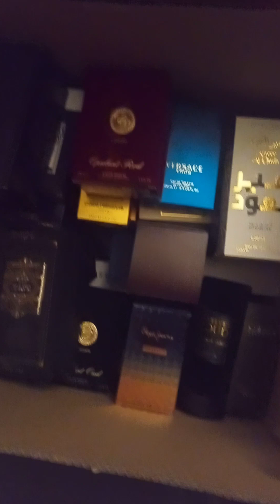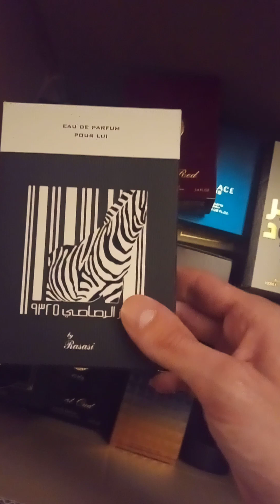dieses und jenes 4